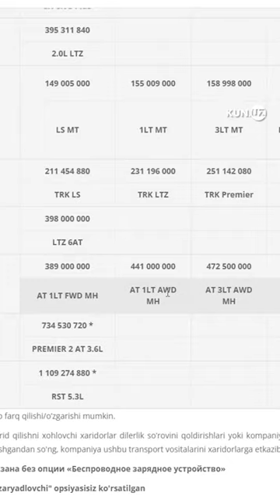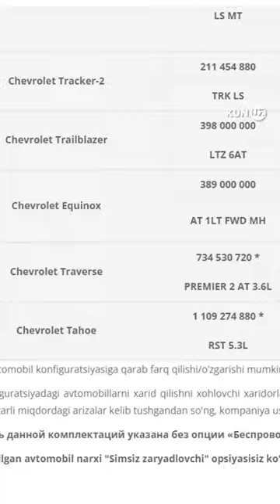UzAuto arzonroq avtomobillar narxlarini ham oshirishi kutilmoqda.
Gentra, Cobalt va Damas kabi nisbatan arzon modellarning ham narxi oshirilgan holda shartnoma berish tiklanishi kutilmoqda.